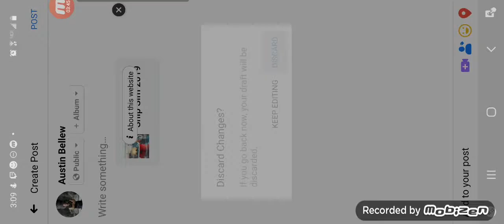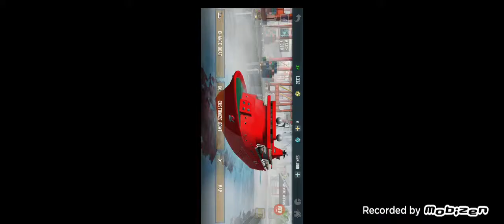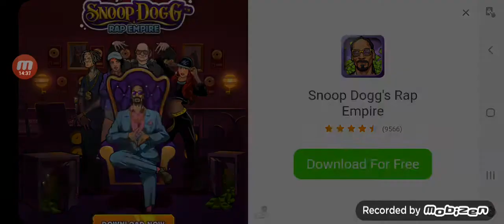Ship Sim 2019